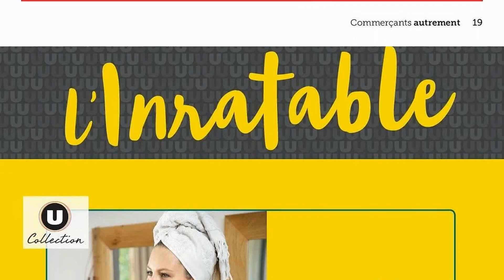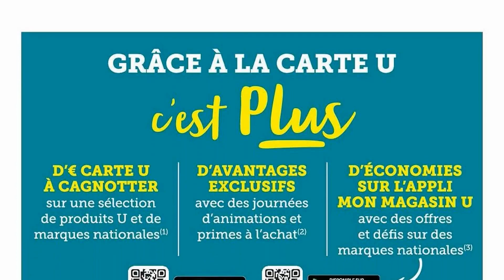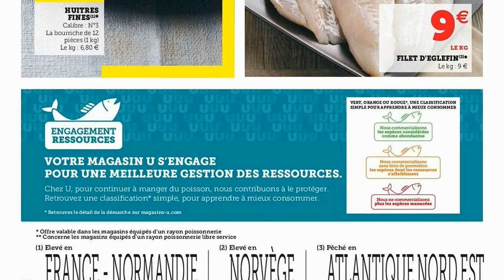🌞 HYPER U catalogue du 21 septembre au 2 octobre 2021 | Arrivage | FRANCE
🛒🛒NOUVEAU catalogue chez 📍HYPER U📍 du mardi 21 septembre au samedi 2 octobre 2021 en FRANCE!